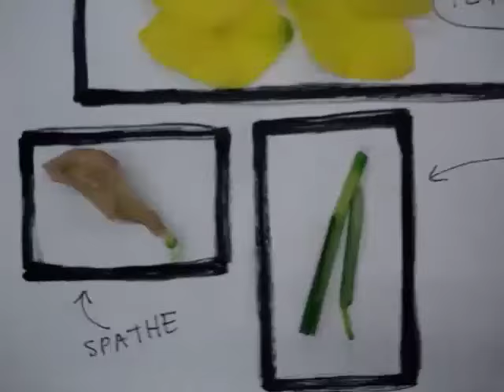Flower Dissection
Dissection of a Daffodil - for high school Biology class.